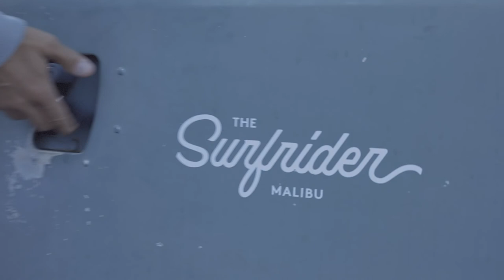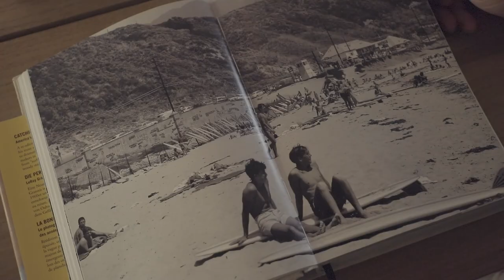THE ICONIC MEETS ... Matt Goodwin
Architect. Developer. Hotelier. Outdoorsman.